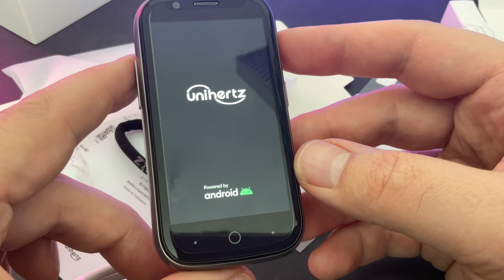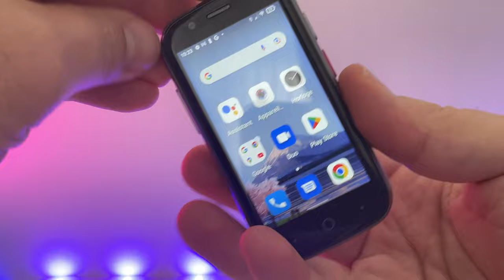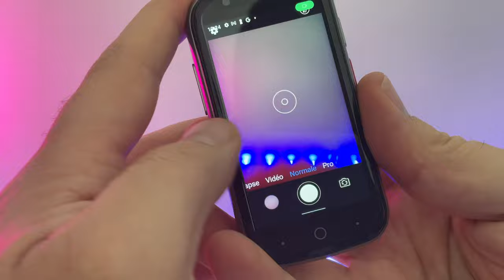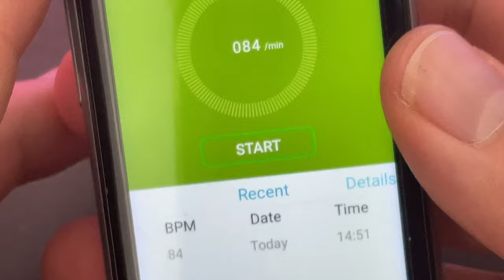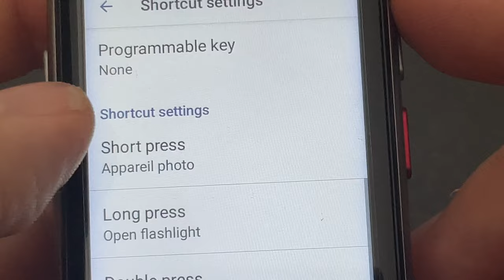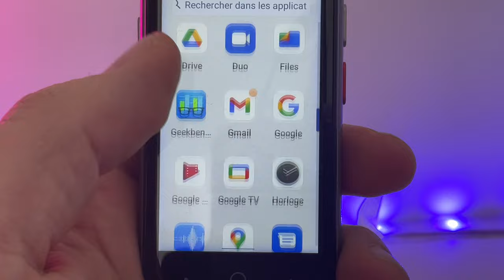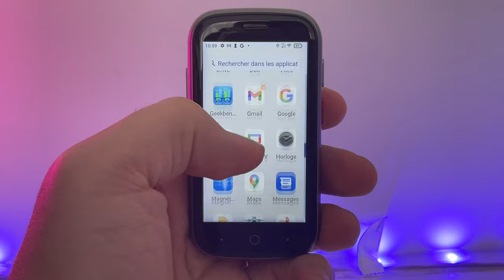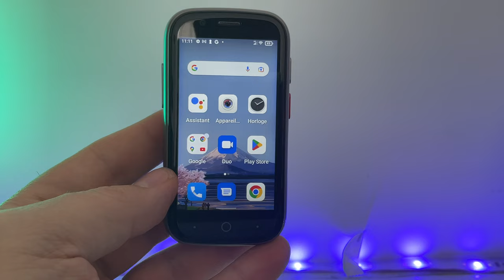Le plus petit Smartphone du monde ! 3" pour le JELLY 2 E de UniHertz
Je teste le JELLY 2 E de UNIHERTZ , un tout petit smartphone qui tourne sous Android 12 et dont l'écran est de 3 pouces seulement !